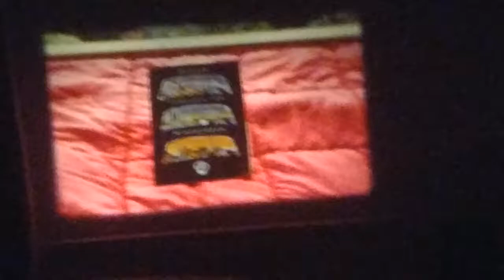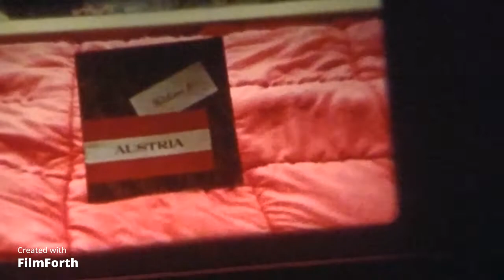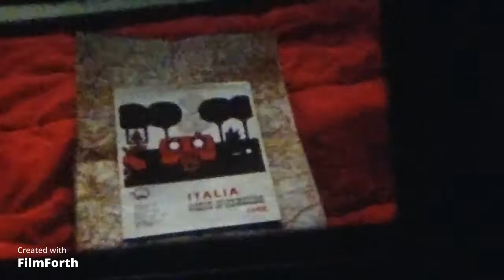austria and venice